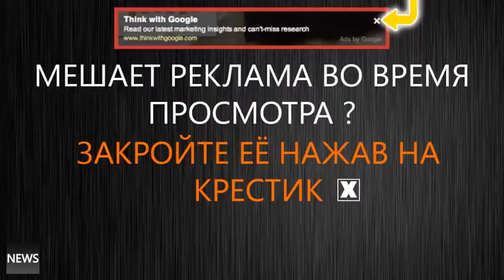Киевские каратели начали массово обстреливать позиции ДН! Украина Последние Новости Сегодня 2015